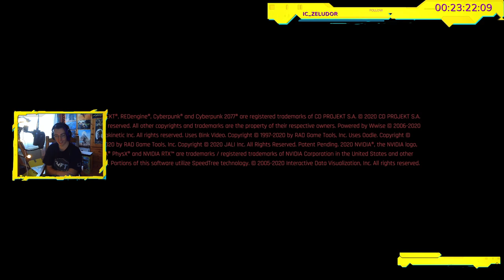[FR/EN] Cyberpunk 2077 - EP.01